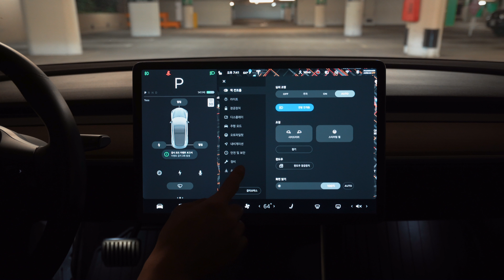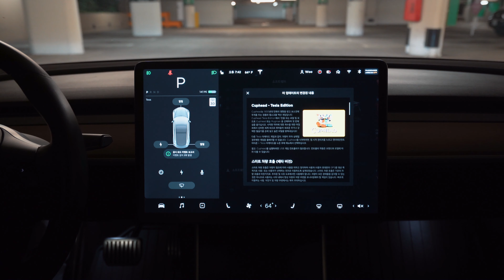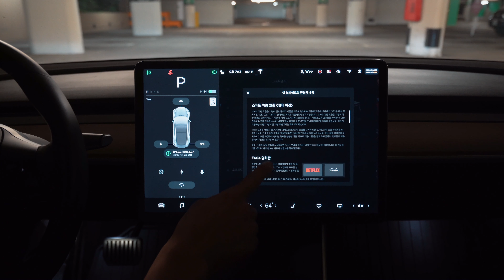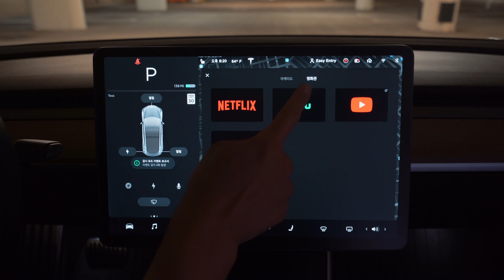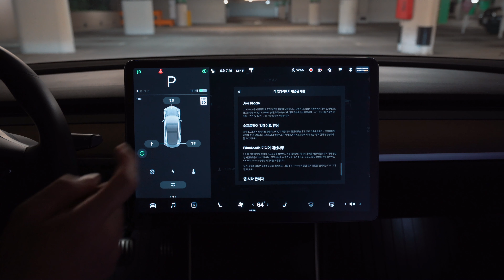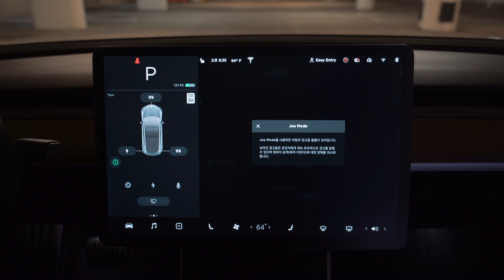///테슬라 모델3/// 이번년도 최고의 v10 펌웨어 업데이트! 어떤 기능이 추가되었을까요? 영화도 볼수있고 차도 알아서 빼준다?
테슬라 구입 하실때 리퍼럴 코드 사용하시고 11만원 테슬라 크레딧 (한국, 미국은 2,000마일 슈퍼차지 무료) 받아가세요!